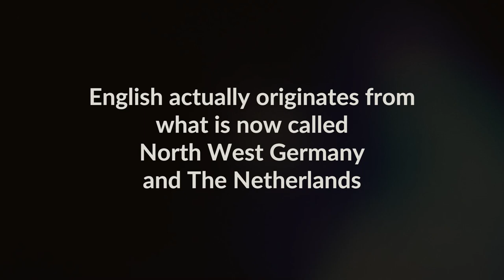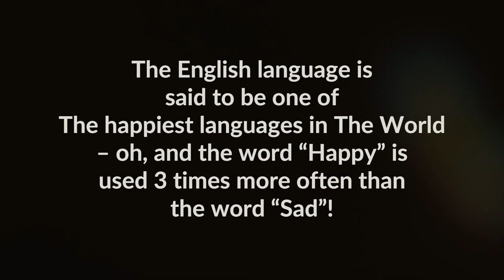English Language Amazing Fun Facts || 🔥 1.30 Minutes 🔥 || Interesting Facts About English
Over 840 million people speak English as a first or second language, which makes it the second most-spoken language right after Mandarin. It is an official language of a whopping 67 countries as well as 27 non-sovereign entities such as Hong Kong or Puerto Rico.

10 facts about English language
top facts about English language
English facts shorts
amazing facts about English language
amazing facts
learn English